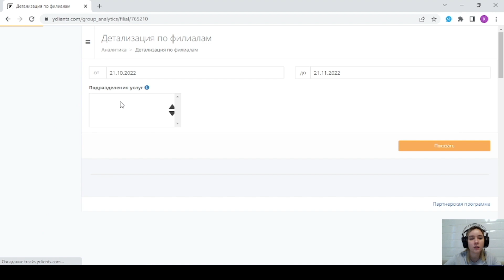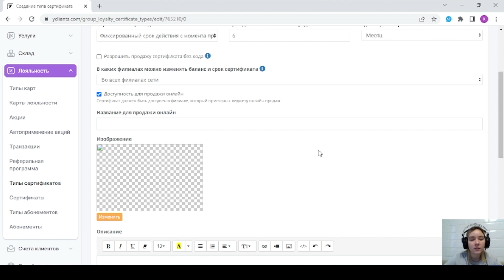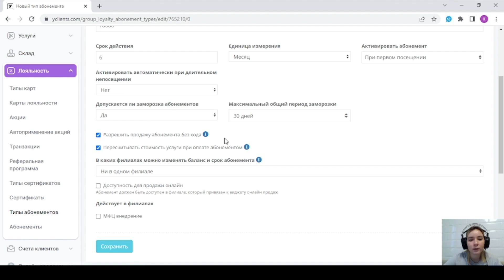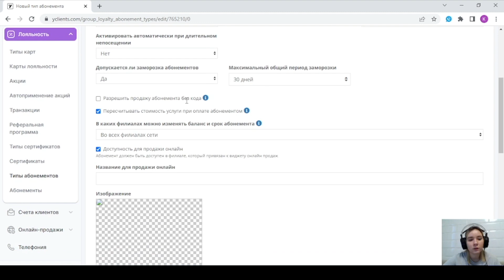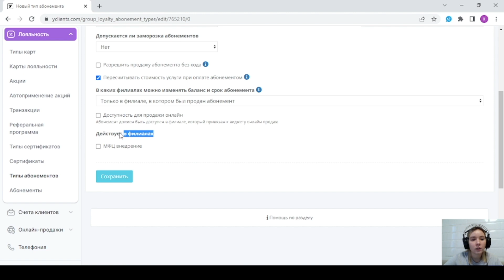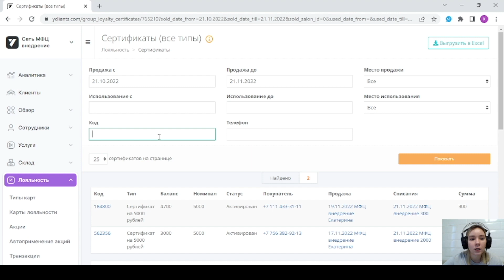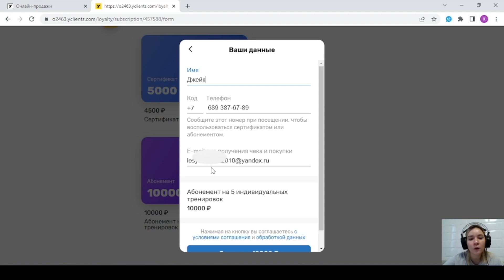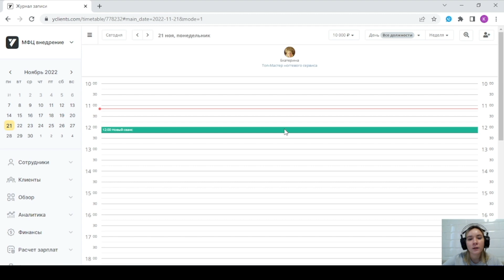Настройка продажи абонементов и сертификатов, счета клиента. Виджет онлайн-продажи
Таймкоды:

0:24 Переход в сетевой интерфейс
0:46 Отличие сертификата от абонемента
1:05 Создание типа сертификата
4:00 Настройка типа сертификата для онлайн-продажи
5:24 Создание типа абонемента (общий тип)
9:08 Настройка типа абонемента для онлайн-продажи
9:54 Настройка услуг, входящих в абонемент
11:43 Создание типа абонемента (раздельный тип)
15:21 Настройка счета клиента
16:15 Раздел Сертификаты
17:20 Раздел Абонементы
18:44 Виджет онлайн-продаж
20:57 Подключение виджета онлайн-продаж в виджет онлайн-записи
22:09 Отображение сертификатов и абонементов в филиальном интерфейсе
22:45 Работа со счетом клиента (открытие, пополнение)